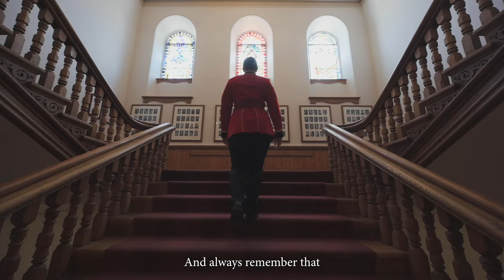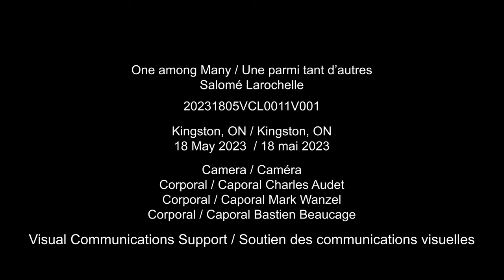Royal Military College of Canada Graduation 2023